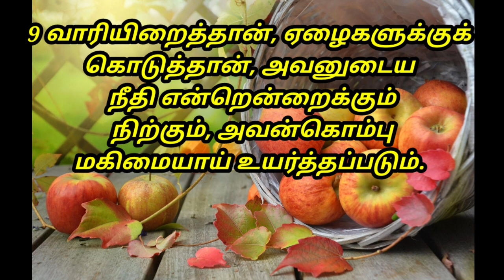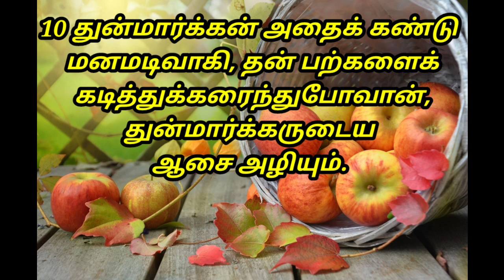ஆசீர்வாத வசனங்கள் - சங்கீதம் 112 /Sangeetham 112/my savior lives